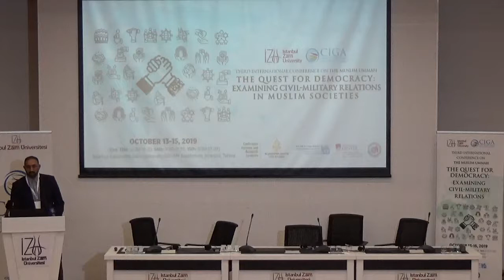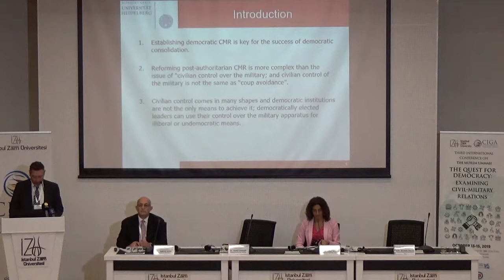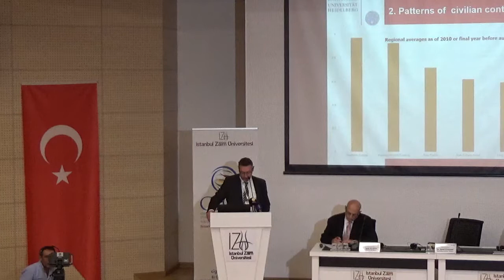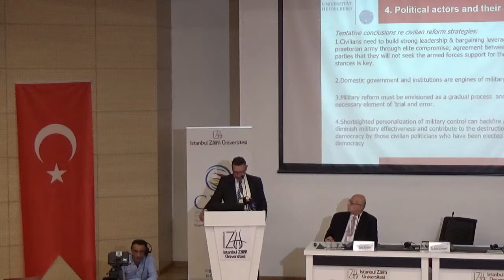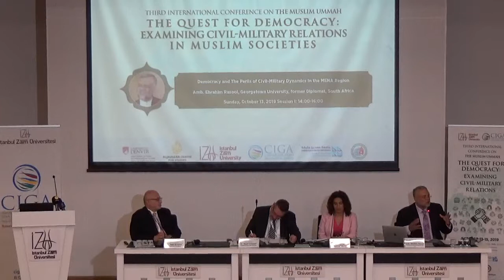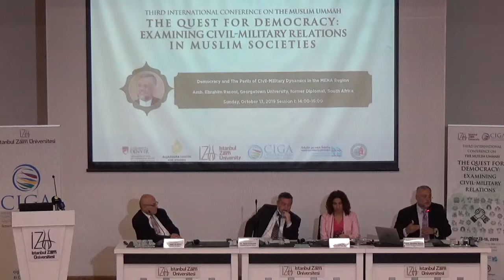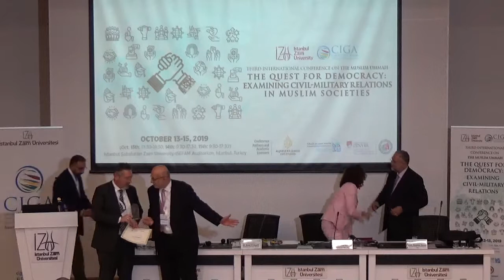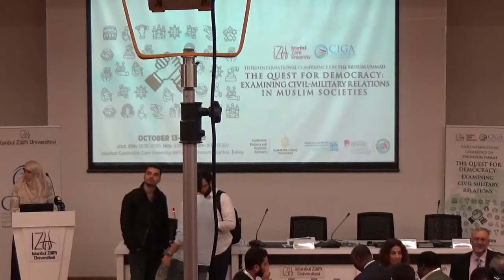CIGA-C06-S01- NAVIGATING BETWEEN DEMOCRACY AND MILITARY IN MUSLIM SOCIETIES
Session Chair: Dr. Sami A. Al-Arian, CIGA, IZU, Turkey

Civilian Control of the Military: Patterns of Successes and Failures
Dr. Aurel Croissant, Heidelberg University, Germany

Guarding the Guardians: Towards Democratic Civil-Military Relations
Dr. Sahar Aziz, Rutgers University, USA

Democracy and The Perils of Civil-Military Dynamics in the MENA Region
Amb. Ebrahim Rasool, Georgetown University, former Diplomat, South Africa